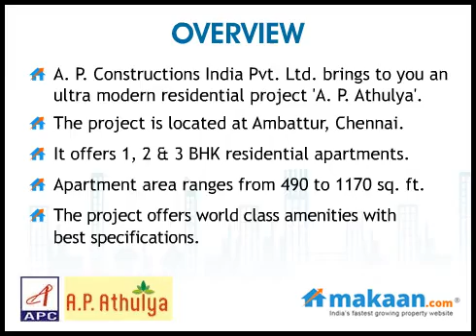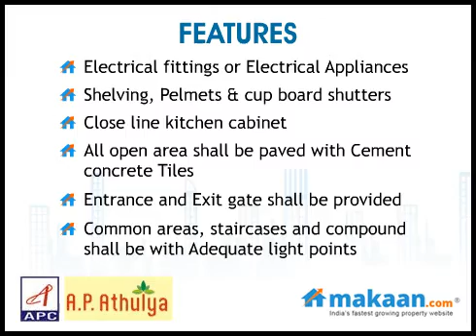Athulya, Ambattur, Chennai Residential Apartments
A. P. Athulya by A. P. Constructions India Pvt. Ltd.
1, 2 & 3 BHK Residential Apartments at Ambattur, Chennai
 A. P. Constructions India Pvt. Ltd. brings to you an ultra modern residential project 'A. P. Athulya'. The project is located at Ambattur, Chennai. It offers 1, 2 & 3 BHK residential apartments. Apartment area ranges from 490 to 1170 sq. ft. These apartments are have good ventilation facilities to welcome sunlight and fresh air. The project offers world class amenities with best specifications.